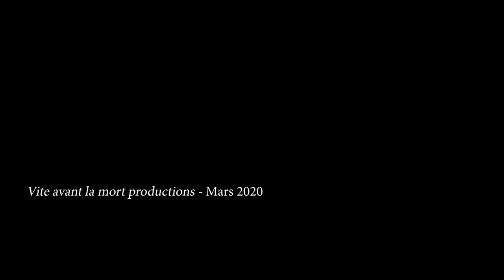Bretagne, terre de mystère et de légende. 5 : les architectes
cinquième volet de la série pédagogique de C. de Trogoff et L.L. de Mars consacrée à leur terre natale.